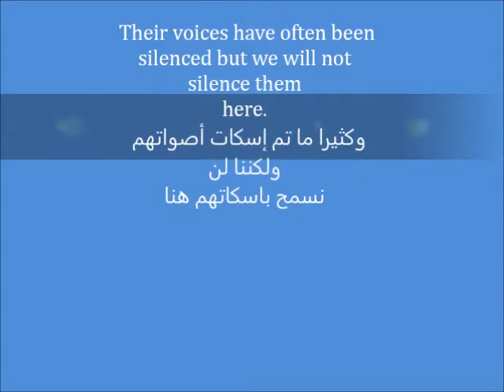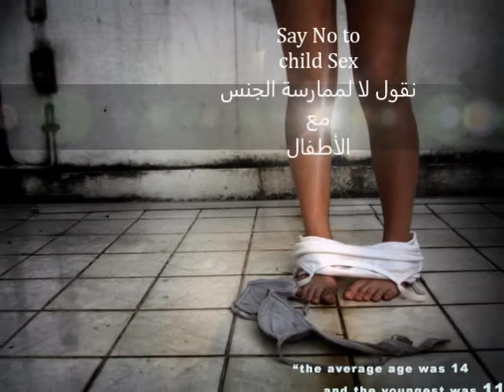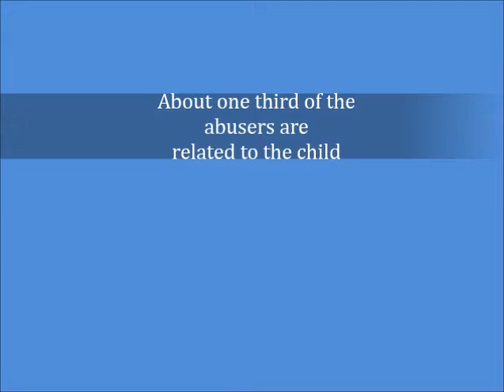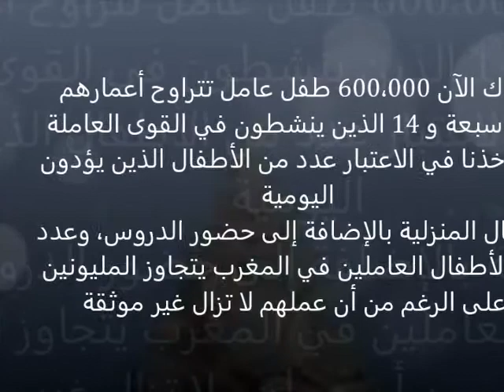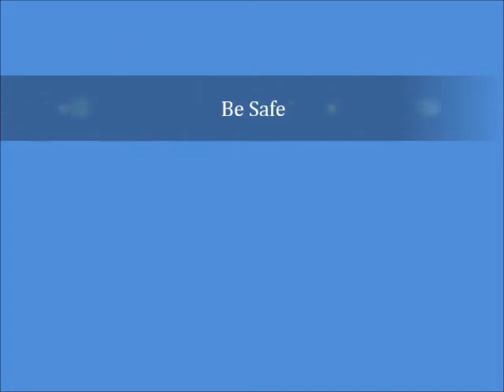Stolen Innocence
Keep supporting fight against child abuse in Morocco